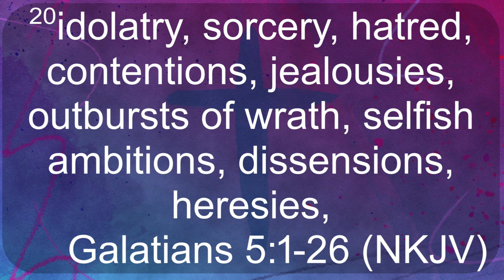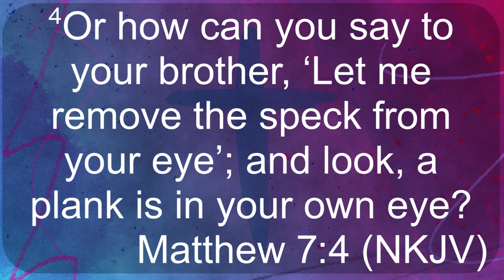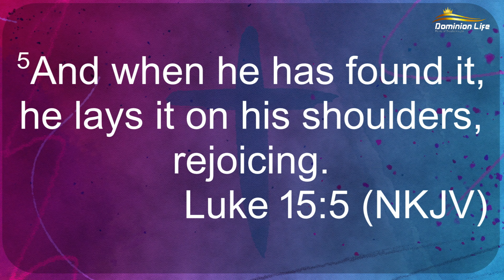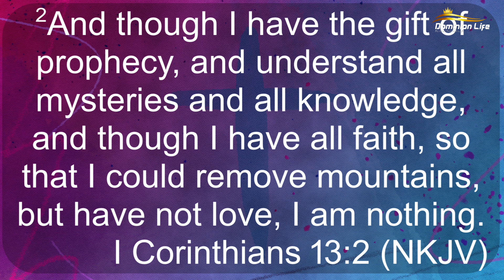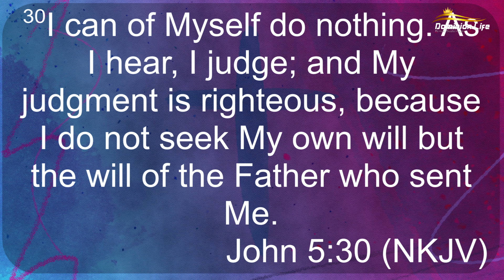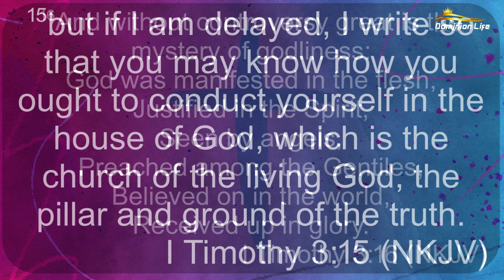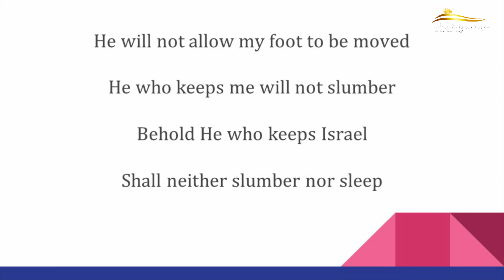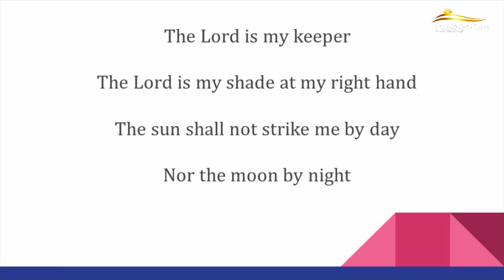Fruit Of The Spirit | Pastor Segun Abugan | 08/18/2024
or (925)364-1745